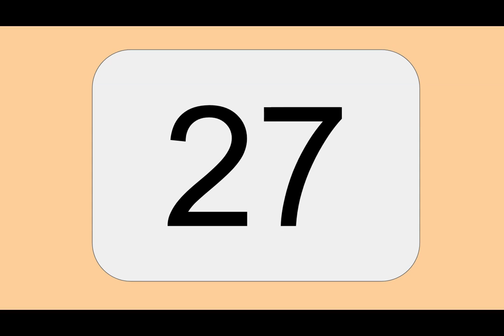Counting Up 1 to 30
Three second interval count up from 1 to 30.
Change the playback speed setting to slow it down.